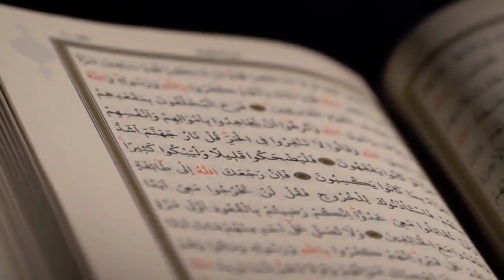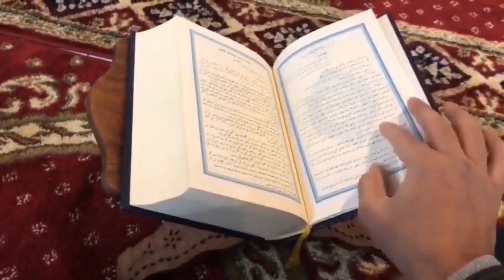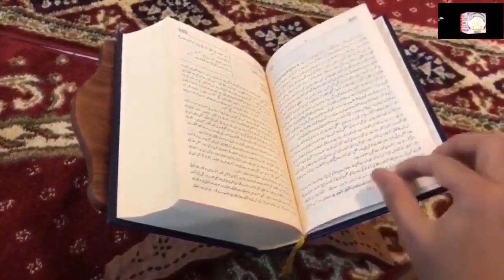The Mercy Of Muhammad: Why He's The Most Important Figure In History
Assalam-o-Alaikum
"Rehmatul lil alameen" is an Arabic phrase that is often used to refer to the Prophet Muhammad (peace be upon him) and translates to "Mercy to the Worlds" or "Mercy for all of mankind." It is a title given to the Prophet Muhammad due to his character, teachings, and the mercy he showed toward all people.

The phrase highlights the significance of the Prophet Muhammad's role as a source of mercy and compassion for humanity. He demonstrated kindness, forgiveness, and love toward others, irrespective of their background or beliefs. His teachings emphasized the importance of treating others with respect, empathy, and justice.

The concept of "Rehmatul lil alameen" encompasses the idea that the Prophet Muhammad's message and actions were meant to benefit not only his immediate community but also all of mankind. It serves as a reminder of the values of mercy, compassion, and benevolence that he embodied, and encourages believers to strive towards embodying those qualities in their own lives.

Overall, "Rehmatul lil alameen" encapsulates the Prophet Muhammad's role as a mercy and blessing for humanity, emphasizing the universal message of love, compassion, and justice that he brought to the world.

Narrator (Voiceover): "In the heart of history, there exists a figure who has left an indelible mark on humanity. A symbol of mercy, compassion, and love. Today, we delve into the story of the embodiment of mercy, the blessed one known as 'Rehmat tul lill alameen.'"

[Cut to a montage of historical and religious landmarks]

Narrator (Voiceover): "Throughout time, there have been individuals who have been chosen to guide humanity towards a path of righteousness. In the annals of history, none shine as brightly as the beloved Prophet Muhammad, peace be upon him. His teachings and actions continue to inspire millions worldwide."

[Transition to a tranquil mosque]

Narrator (Voiceover): "Rehmat tul lill alameen, an Arabic phrase that translates to 'Mercy to All the Worlds,' perfectly encapsulates the essence of the Prophet Muhammad's mission. His teachings advocated for justice, equality, and compassion, not only towards fellow human beings but to all of creation."

[Cut to interviews with scholars and experts]

Expert 1: "The Prophet Muhammad, peace be upon him, brought about a social revolution, transforming the society of his time. His message was revolutionary in its call for the upliftment of the marginalized, the empowerment of women, and the eradication of ignorance."

Expert 2: "The Prophet's compassion extended beyond religious boundaries. He advocated for peaceful coexistence, emphasizing the importance of mutual respect and understanding. His noble character and actions touched the hearts of people from all walks of life."

[Montage of individuals from different backgrounds]

Narrator (Voiceover): "From the streets of Makkah to the distant lands of the world, the message of Rehmat tul lill alameen has resonated through the ages. The Prophet Muhammad's teachings continue to inspire individuals to strive for justice, show kindness to one another, and work towards a better world."

[Transition to a bustling humanitarian event]

Narrator (Voiceover): "Today, the legacy of Rehmat tul lill alameen lives on through the countless acts of compassion performed by his followers. From humanitarian efforts to charitable initiatives, individuals inspired by his example are making a positive impact on society."

[Cut to footage of modern-day challenges]

Narrator (Voiceover): "In an era of division and strife, the teachings of Rehmat tul lill alameen offer a glimmer of hope. By embracing his message of love and mercy, we can bridge the gaps that separate us, foster understanding, and build a more harmonious world."

[Closing shot: A serene sunset, similar to the opening shot]

Narrator (Voiceover): "Rehmat tul lill alameen, the embodiment of mercy, a guiding light for humanity. Let us reflect on his teachings, let us strive to be agents of compassion, and let us spread his message of love to all corners of the world."

Maher Zain - Rahmatun Lil’Alameen (Official Music Video) ماهر زين - رحمةٌ للعالمين
Maher Zain - Rahmatun Lil’Alameen (Lyrics)
Rahmatun Lil'Alameen | Beautiful Kalam By To Small Child's
Qaynaatuk mahi taaban rahmatan-lil-aalameen (saw) NAAT: Jaane Janaan